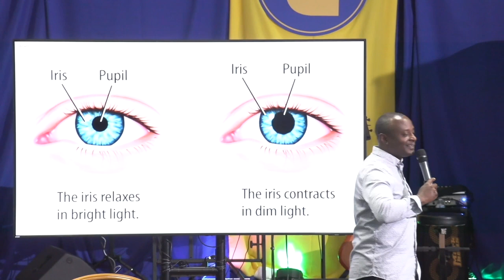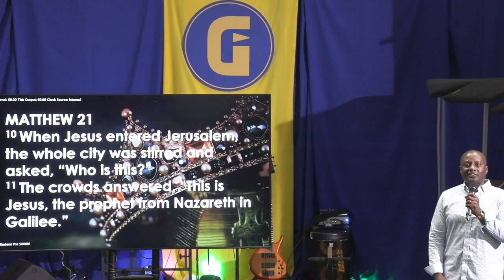JESUS IS YOUR KING | WHO IS HE? PART 1 | GRACEPOINT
Don't miss the entire focus of the Bible.  Discover how the kingship of Jesus and the Kingdom of God is paramount to world history and events.
***GracePoint does not own the copyright to any of the music in this service.***